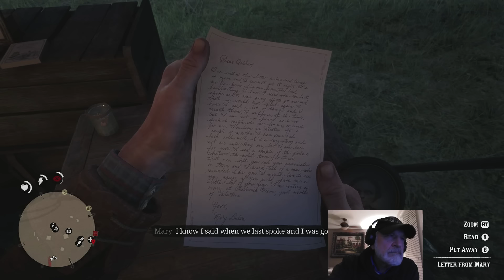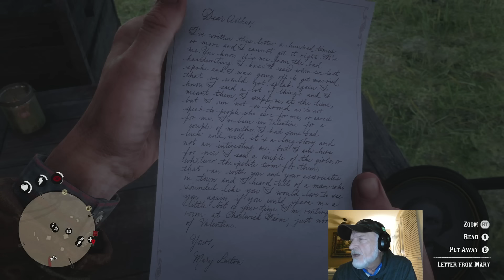RDR2 Episode 16 - Horse Tracking and Farmer Fighting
Jack rabbits and drive-ins 40 minute mark (story time). Horse race 1hr 20min mark. New friend at around 2hr 10min.  I just watched this and realized I screwed up in editing. Sorry. I left in stuff I was trying to cut and cut stuff I intended to keep, for example I put the horse race in twice...oops. In my defense, I am sicker than two or three dogs and was too wiped out to preview it first...LOL! No excuse. I hope you enjoy it any who.